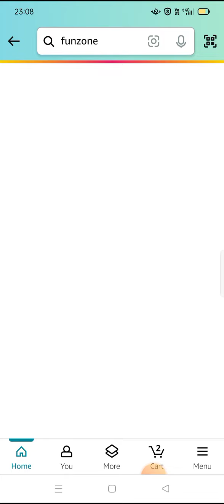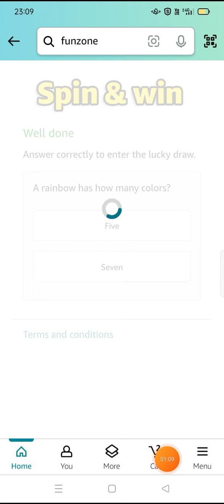A rainbow has how many colors?